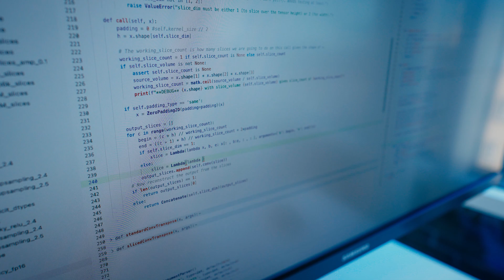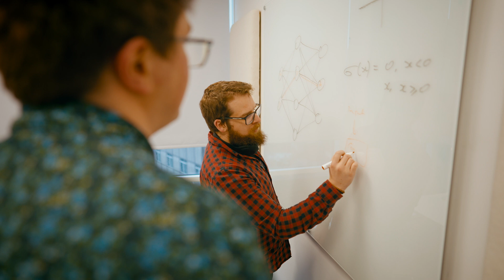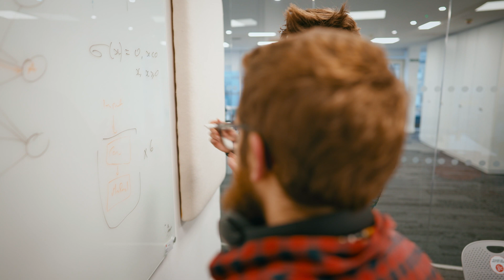Customer Engineering & Field Engineering: Working at Graphcore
Alex (Field Engineering) and Scott and Yan (Customer Engineering) discuss what they find exciting about working with customers to run their machine learning models faster and provide tips for your application.